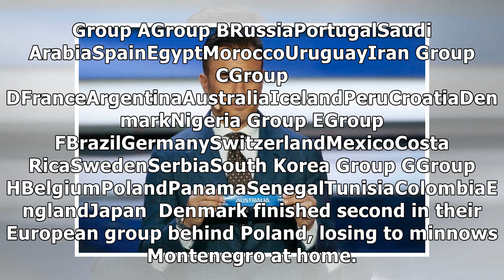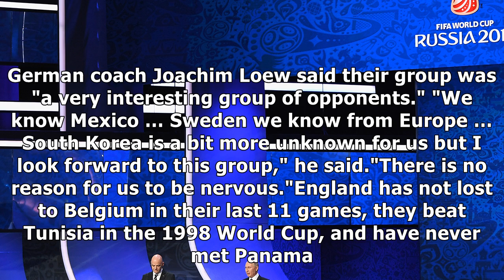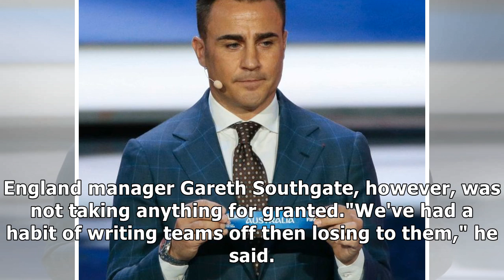Socceroos draw france, denmark and peru in world cup group